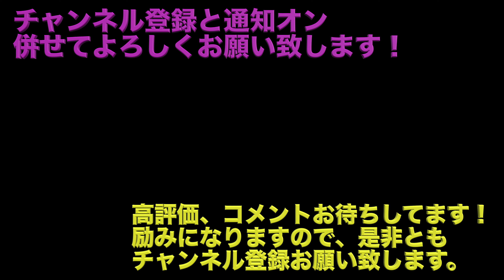アメックス HPからの紹介プログラムが一時的に出来なくなりました？アメックスに理由を問い合わせするも・・・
アメックス HPからの紹介プログラムが一時的に出来なくなりました？
属性が悪い？それとも利用実績？
それともシステムメンテナンスなのか？

延滞等はないのに汗
理由を聞くべくアメックスにを問い合わせするも・・・
理由はわかるのか？

・OZMO POCKET
・GoPro HERO8